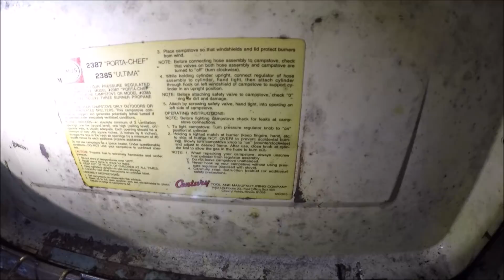Primitive Trailer Camping on the Withlacoochee River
Do you watch a lot of overlanding and expedition videos? Have you had a desire to get into adventure camping but think you need $70,000+ worth of equipment to do so? Look no further as I will help you get your foot in the door of overlanding. You don't need tons of gear and really nice rigs to have an adventure or even travel thousands of miles to a destination. Follow along as I show you tips and tricks on how to pack,  how to plan and choose a destination!

Decals are a 3.5 inch logo with the raccoon head. $3 each.
patches are 3 inch logo with raccoon head $5 each.